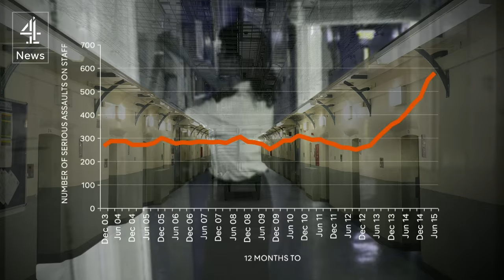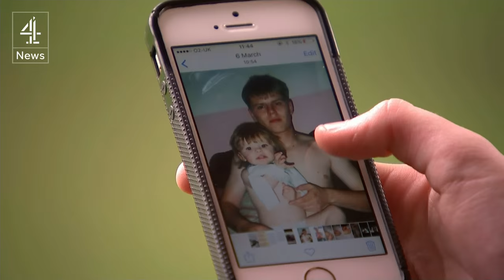Violence in Prisons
Deaths, self-harm and disorder rocket in prisons across England and Wales.